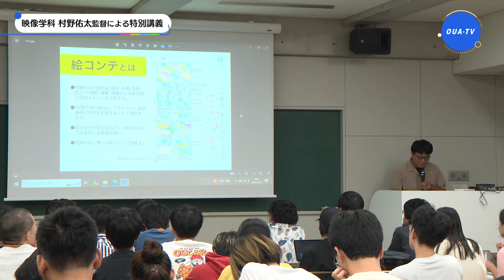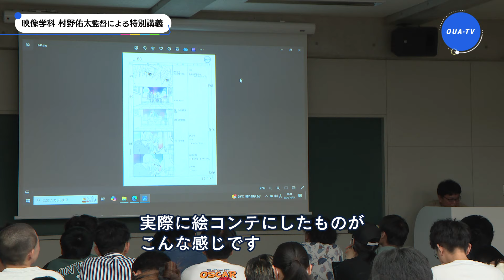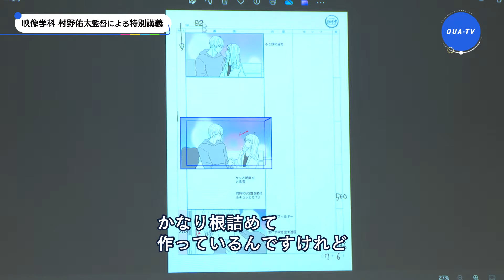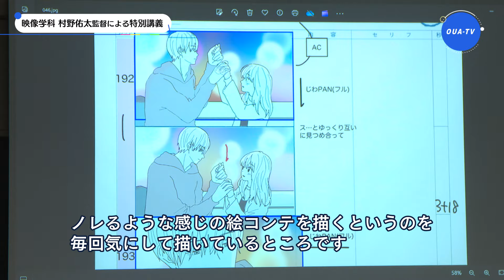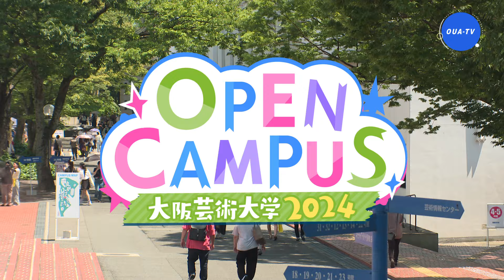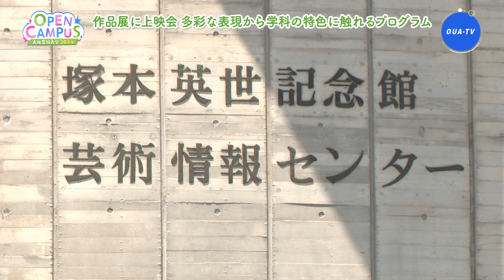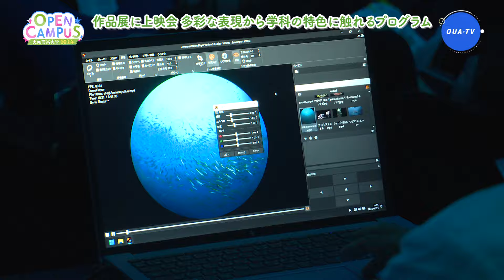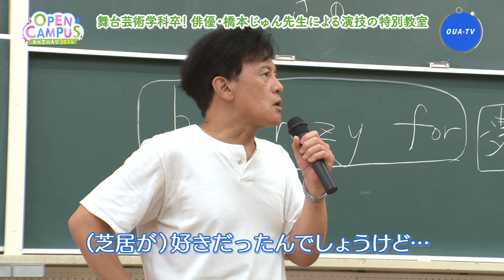大阪芸大テレビ第772回-2024.11.16.ON AIR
■映像学科 村野佑太監督による特別講義
■大阪芸術大学オープンキャンパス2024 特集

■奈良テレビ放送　　毎週土曜日18:15～
■テレビ和歌山　　　毎週土曜日22:40～
■サンテレビジョン　毎週日曜日22:30～